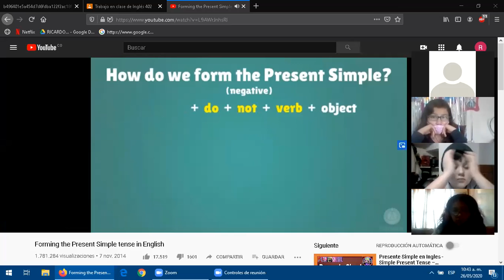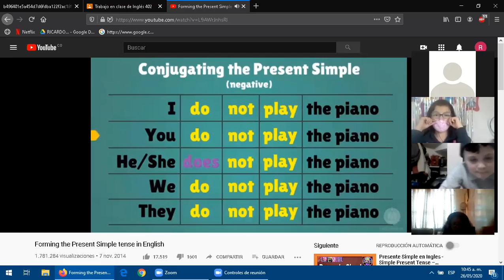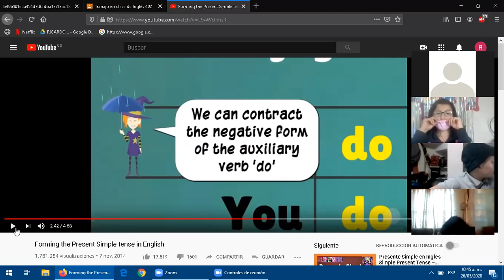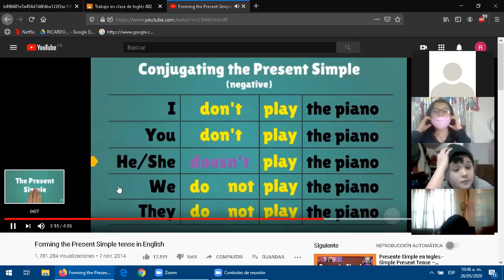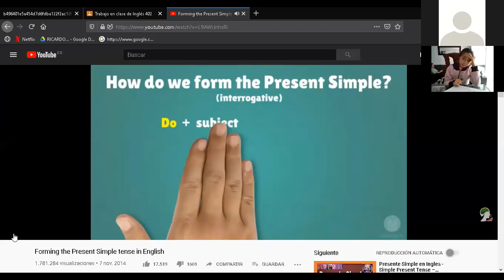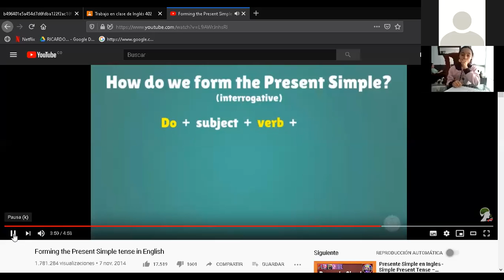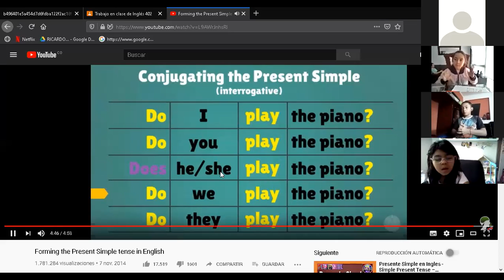Clase cuarto 6ta y 7ma semana (26/05/20) formas verbales: negativa e interrogativa.